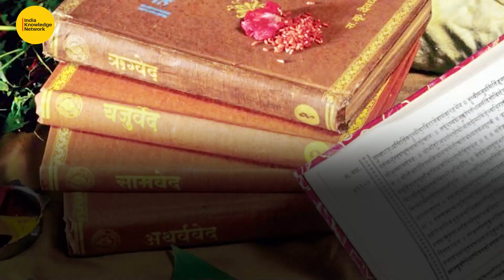Unknown Facts About Dussehra | Dussehra 2021 | IKN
The festival of Dussehra is celebrated all over India with much fervour and zeal.  While the day’s significance of good overcoming evil is widely known, there are a number of interesting facts about the festival that people are rarely aware of. Watch the video to know some of those. Happy Dussehra!